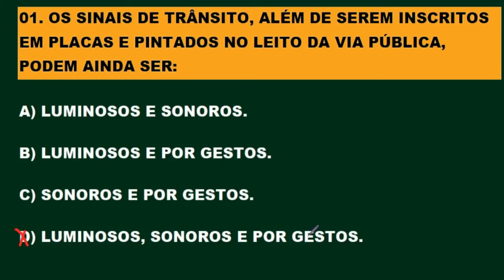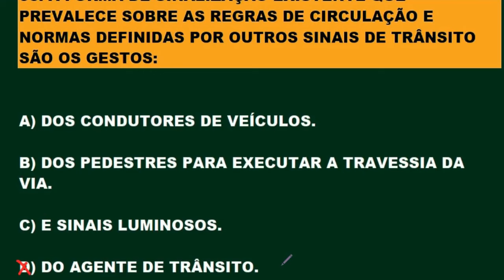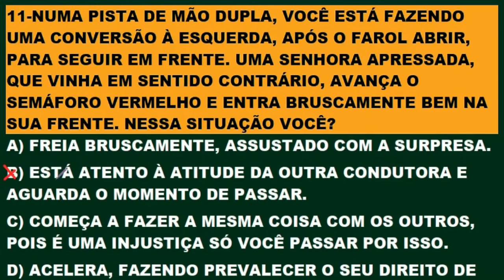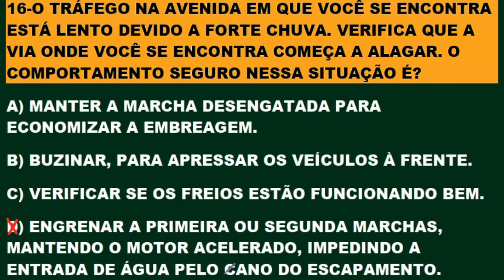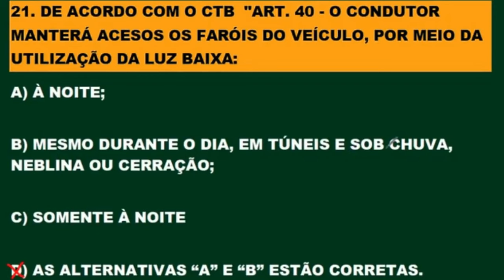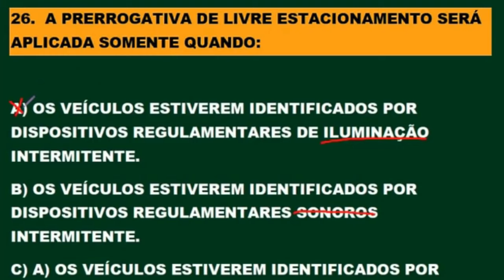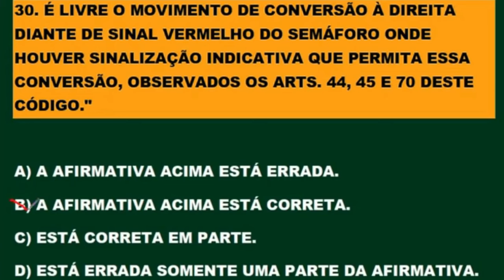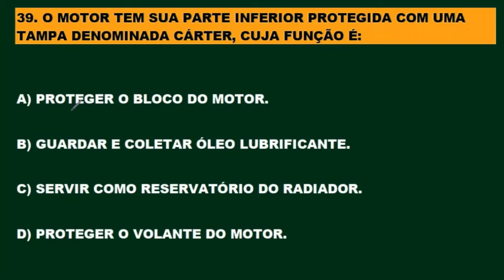SIMULADO DETRAN ONLINE│40 QUESTÕES ATUAIS COM DICAS ESPECIAIS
SIMULADO DETRAN ONLINE│40 QUESTÕES ATUAIS COM DICAS ESPECIAIS. Seja MEMBRO e saia na frente garantindo sua aprovação na prova do Detran. Inscrevam-se e Bons estudos! Sejam todos Bem-vindos!
Vídeo sobre: A prova teorica detran, simulado detran, prova detran teórica, prova escrita do detran, legislação de transito, dicas para prova teorica do detran, o que cai na prova do detran, prova de legislação do detran, como é a prova teorica no detran, como estudar para prova do detran, sim passei legislação, como passar na prova de legislação do detran, provao do detran, reprovei na prova teorica do detran, questoes que mais caem na prova teorica do detran, concurso do detran, provão de revisão do detran, habilitação, cnh, ctb, questões de legislação de trânsito. psicotécnico detran, exame psicológico de detran, avaliação psicológica do detran.Questões da prova teórica do detran, simulado do detran,  legislação de trânsito, legislacao de transito, como passar na prova teórica do Detran, simulado detran online, prova teórica detran, provão de revisão do detran, prova teórica do detran, simulado detran, habilitação, cnh, prova de legislação, ctb, questões de legislação de trânsito.